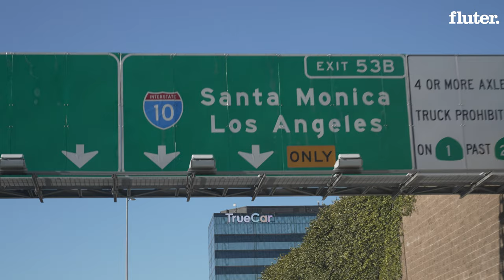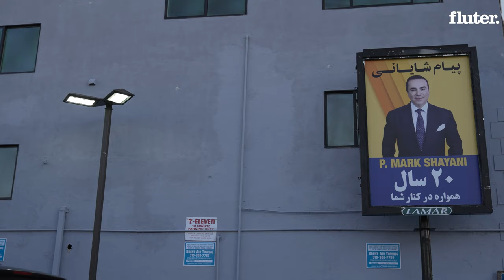Wie geht man damit um, wenn beide Heimatländer Feinde sind?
Seit der islamischen Revolution 1980 entstand zwischen den USA und dem Iran ein tiefer Graben. Dennoch lebt in den Vereinigten Staaten die größte persische Diaspora, mindestens 500.000 Irano-Amerikaner:innen allein im Großraum Los Angeles. Da viele von ihnen wohlhabend und gut ausgebildet sind, wird die Community als Beispiel für vorbildliche Integration gesehen. Wir haben uns mit Freddy und Ghazaleh getroffen und wollten wissen, wie sie die Politik beider Staaten wahrnehmen.

► Alle Artikel zum Thema Klima